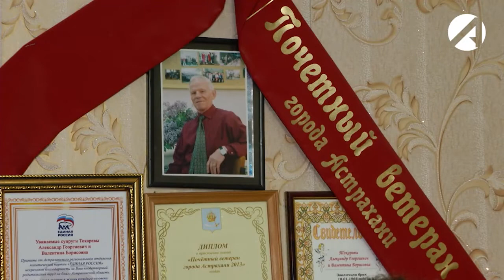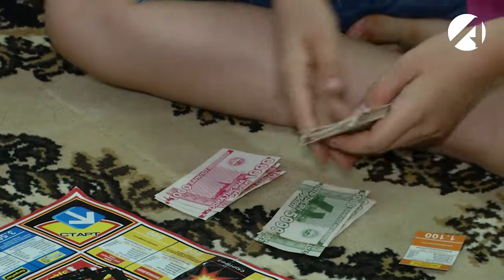Во втором чтении закон о расширении мер социальной поддержки населения будет рассмотрен в августе